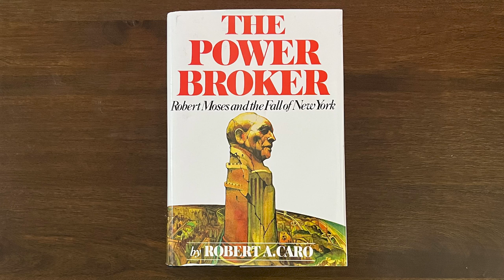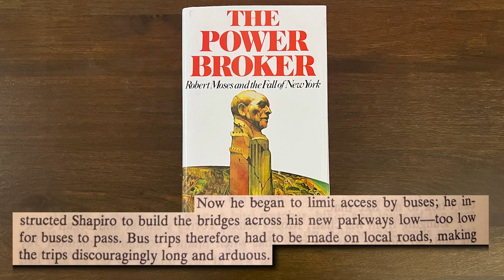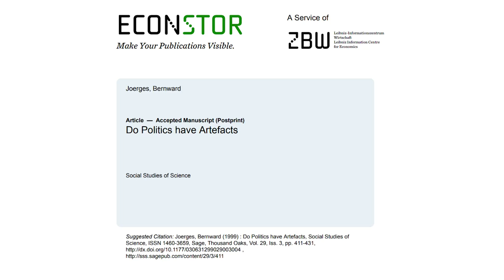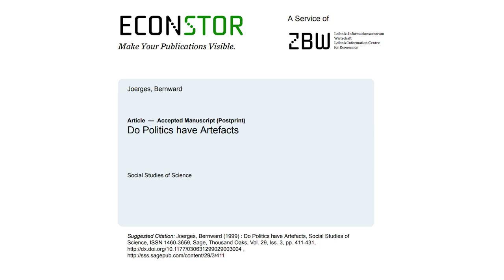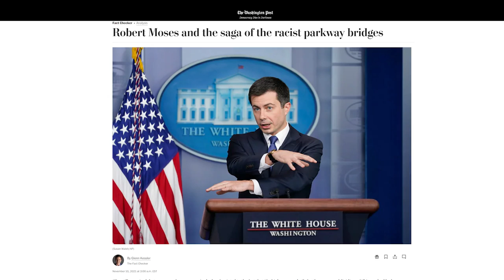DEBUNKING the 'Racist Road' Lie!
This is forty-seven year old lie. Today, it ends.